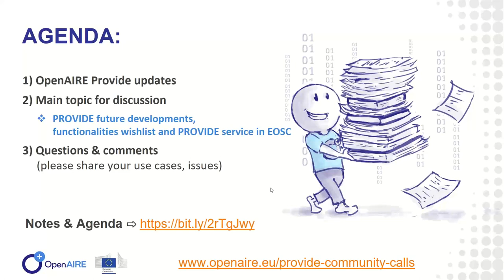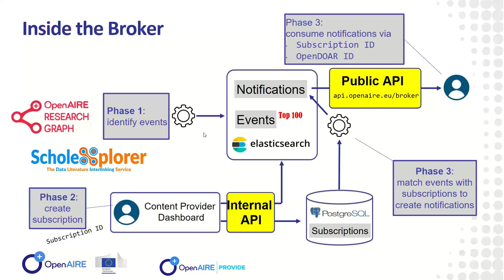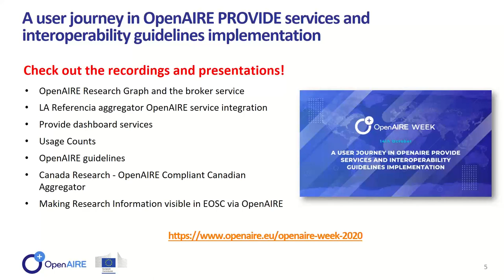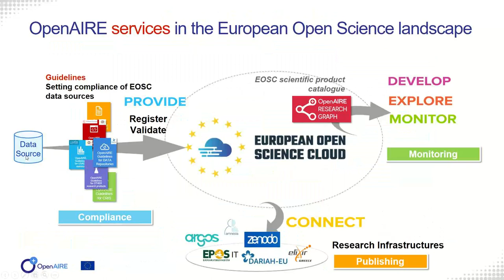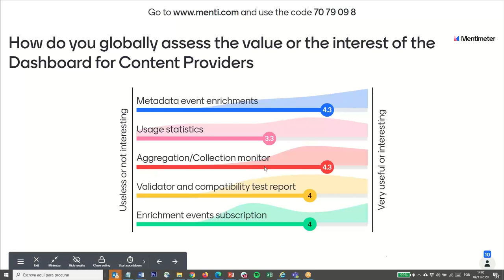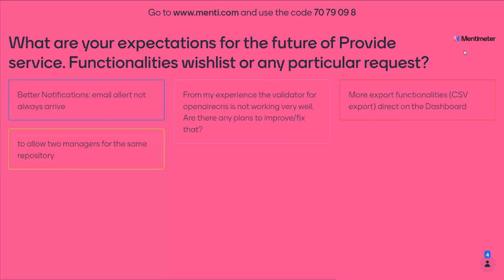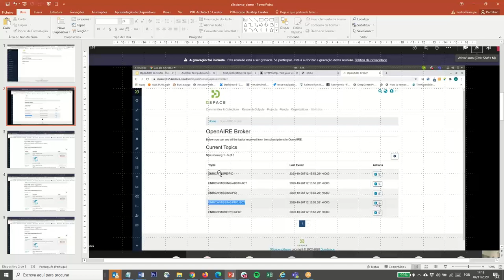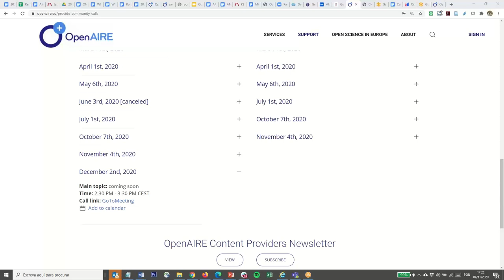9th OpenAIRE Content Providers Community Call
9th OpenAIRE Content Providers Community Call, November 4th, 2020
This call was focused on the PROVIDE future developments, functionalities wishlist and PROVIDE service in EOSC.
Was also an opportunity to share the most recent updates and novelties in the OpenAIRE Content Provider Dashboard, and to get feedback from community.

Programme: